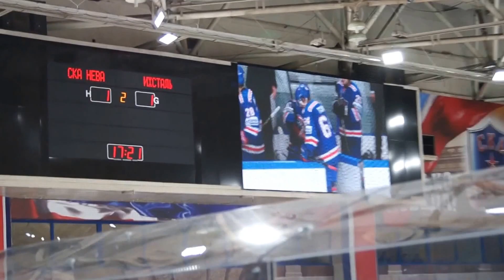СКА-Нева 1:3 Ижсталь с трибуны Дворца спорта "Хоккейный"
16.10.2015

СКА-Нева (Санкт-Петербург) – Ижсталь (Ижевск) – 1:3  (0:1, 1:0, 0:2)
0:1 – Трандин (Смирнов) – 11:47.
1:1 – Ткачев (Рычагов) – 22:39.
1:2 – Маслов (Дюрягин, Князев) – 57:34.
1:3 – Дедунов (Цыбин) – 59:20 (en).
Вратари: Богданов – Костенко.